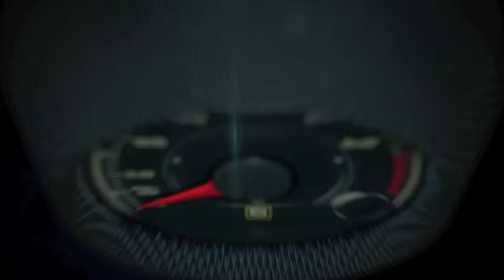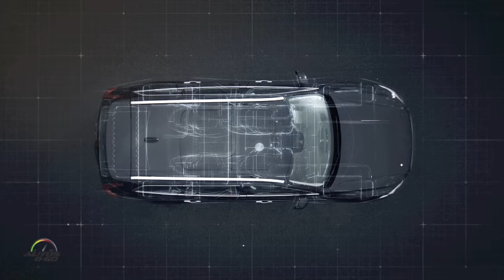Volvo Drive Me Autonomus Driving Pilot Project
Volvo Cars will play a leading role in the world’s first large-scale autonomous driving pilot project in which 100 self-driving Volvo cars will use public roads in everyday driving conditions around the Swedish city of Gothenburg.

The ground-breaking project ‘Drive Me – Self-driving cars for sustainable mobility’ is a joint initiative between Volvo Car Group, the Swedish Transport Administration, the Swedish Transport Agency, Lindholmen Science Park and the City of Gothenburg.

The ‘Drive Me’ project is endorsed by the Swedish Government. The aim is to pinpoint the societal benefits of autonomous driving and position Sweden and Volvo Cars as leaders in the development of future mobility.